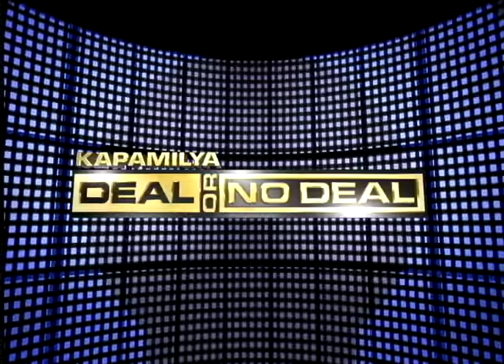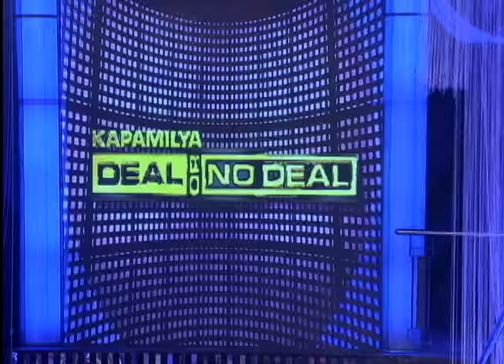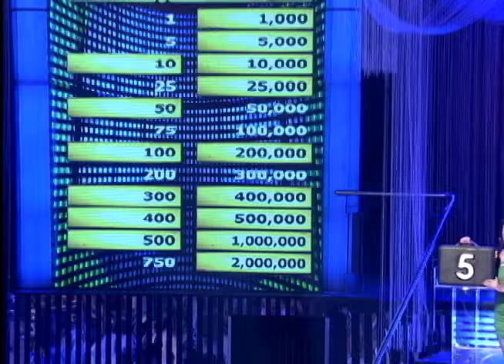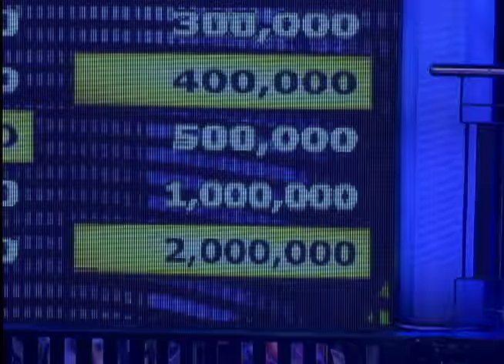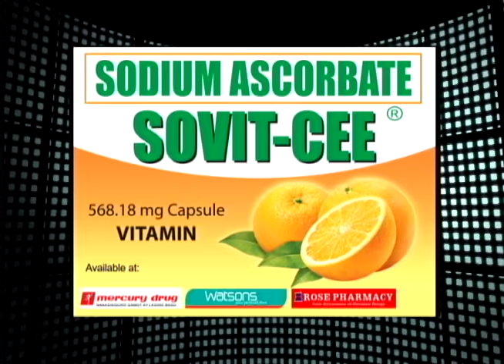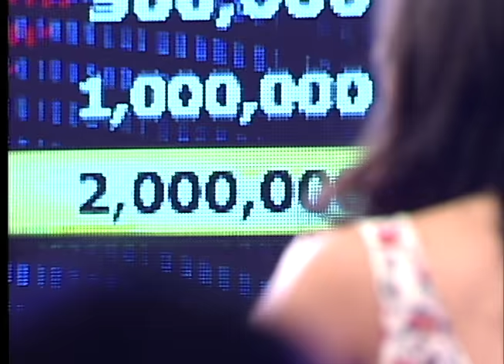Deal or No Deal (Philippines) - Season 5 Episode 28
The best deal in town! Deal or No Deal is an exhilarating hit game show where contestants play and deal for a top cash prize in a high-energy contest of nerves, luck and raw intuition. Each week, the game of odds and chance unfolds when a contestant is confronted with 26 sealed briefcases full of varying amounts of cash. Without knowing the amount in each briefcase, the contestant picks one briefcase which is his to keep, if he chooses, until its unsealing at the end of the game. The risk element kicks in when the player must instinctively eliminate the remaining twenty-five cases, which are opened one at a time, and the amount of cash inside is revealed. As each case is opened, the likelihood of the player having a valuable cash amount in his case decreases or increases. The pressure mounts as in each round, after a pre-determined number of cases are opened, the participant is tempted by a mysterious entity known only as "the Banker" to accept an offer of cash in exchange for what might be contained in the contestant's chosen briefcase -- prompting the host to ask the all-important question -- Deal or No Deal? The contestant knows that as long as the larger cash prizes haven't been opened, the Banker's deals will only get higher. And if the conflicted contestant accidentally opens a case with a bigger cash value -- the Banker's offer could suddenly evaporate.